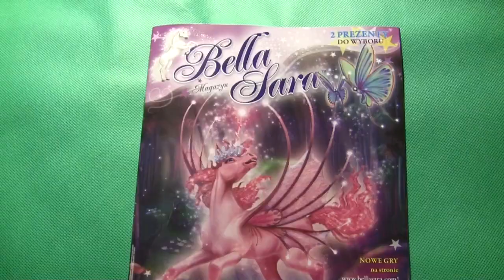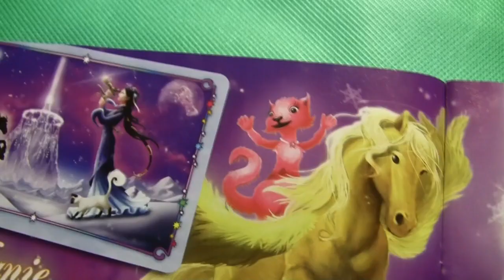Gurgorecenzja - Gazetki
W tym odcinku recenzuje różne gazetki wraz z dodatkami do nich.

Plain Loafer, Happy Alley, Disco con Tutti, Itty Bitty 8 Bit.